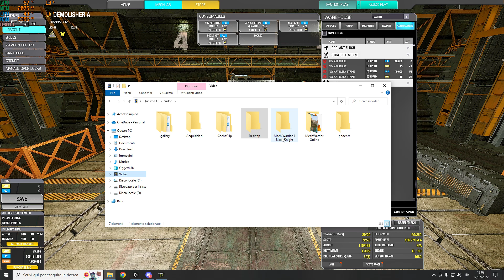MWO: Why DATA uses 2 strikes every match